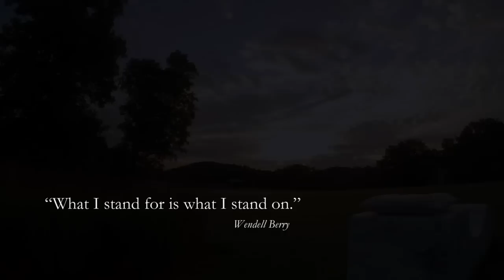Delbarton 75th Anniversary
Delbarton's 75th anniversary promotional video.
Production Credit: Steve Block '71